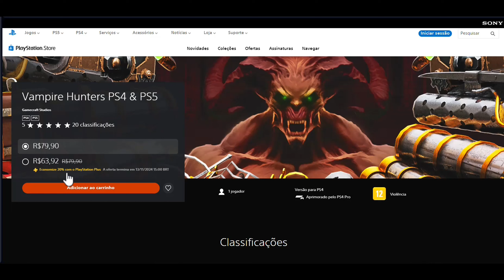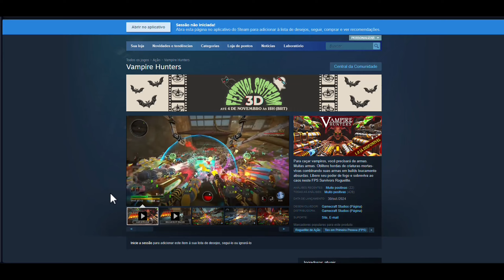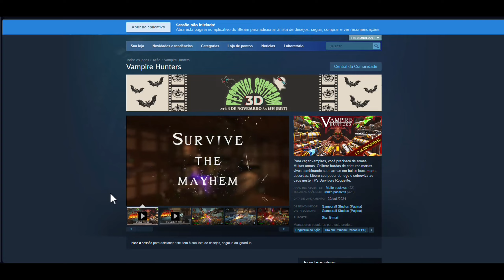Vampire Hunters - Chegando este rogue lite brasileiro nos consoles!!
Neste vídeo trago as primeiras impressões de Vampire Hunters, um novo fps brasileiro com uma pegada do sensacional Vampire Survivors agora rodando nos consoles!